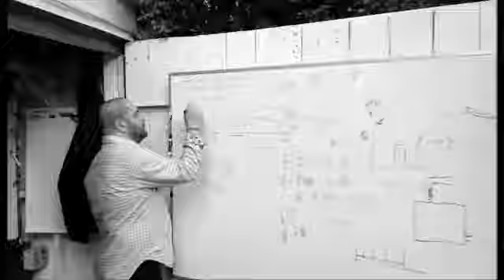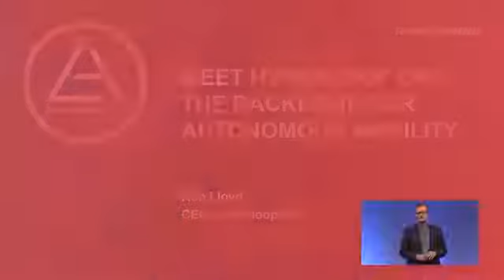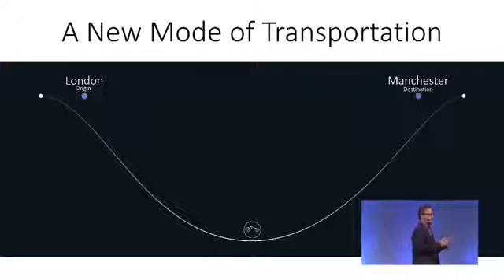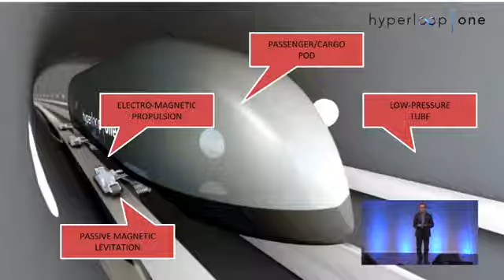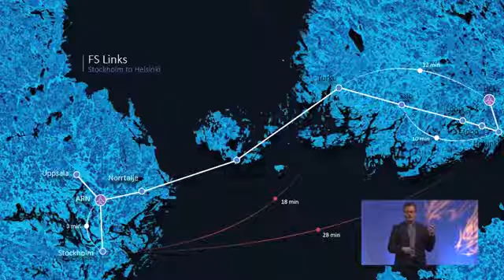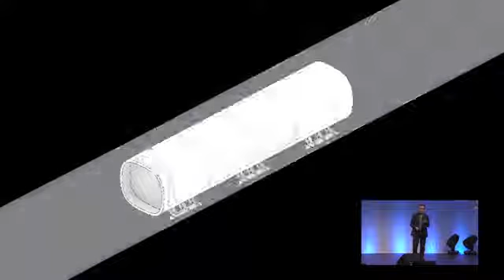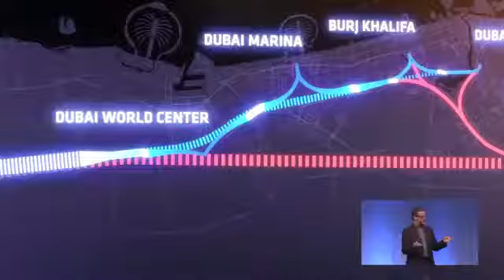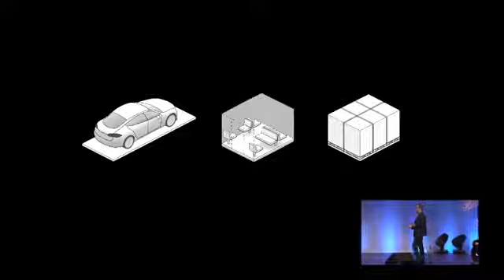Meet Hyperloop One New Concept 2017